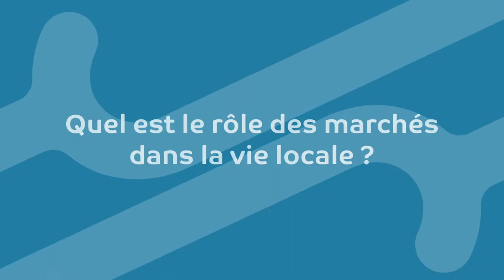Découvrez les marchés caennais ! Témoignage de Mme Pradal-Charazenc, adjointe au Maire